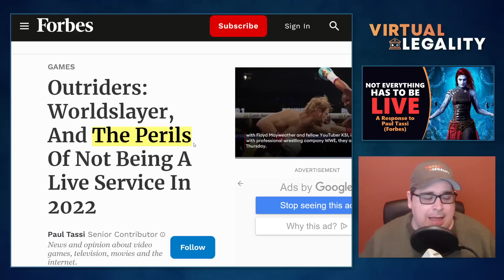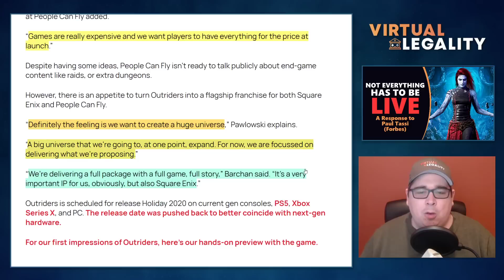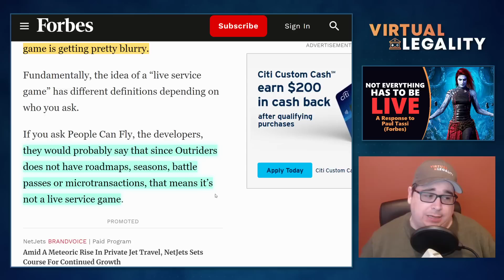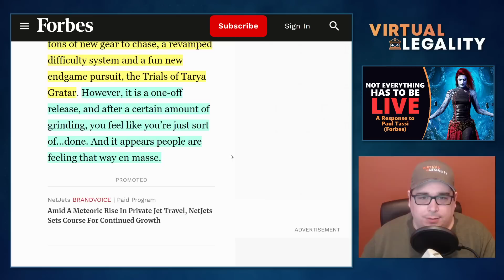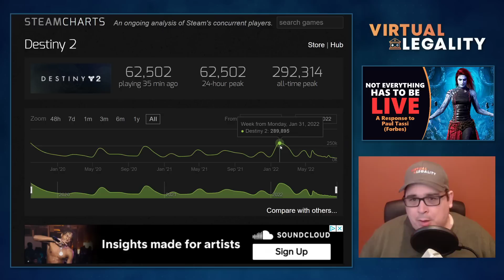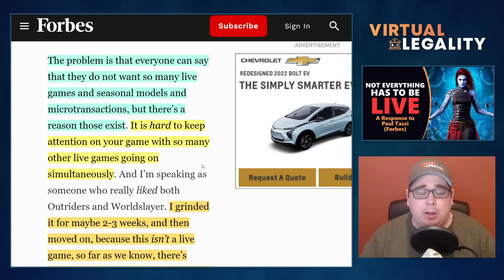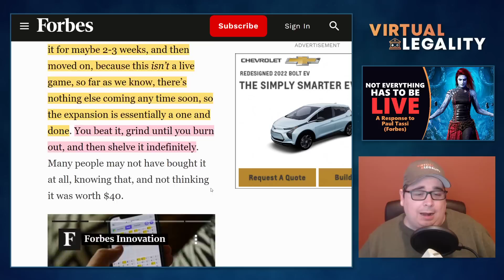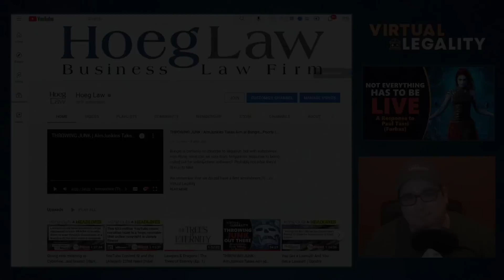"Live Service" is NOT the Answer | A Response to Paul Tassi/Forbes (VL705)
Paul Tassi at Forbes loves live service games (Destiny, Genshin Impact, Fortnite, etc.), but that love can sometimes lead to interesting hypotheses, like the notion that a game that is ostensibly NOT a "live service" is somehow at a disadvantage.

We examine the proposition and his example game: Outriders - Worldslayer.

It's not the model, it's the product...in VirtualLegality.

CHAPTERS
00:00 Introduction
2:55 The Articles of Paul Tassi
19:51 Conclusion